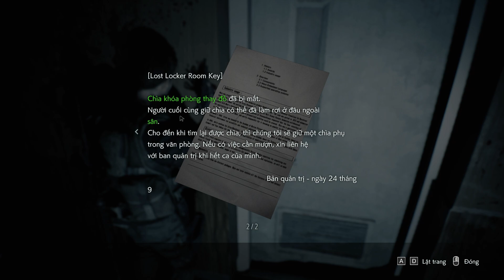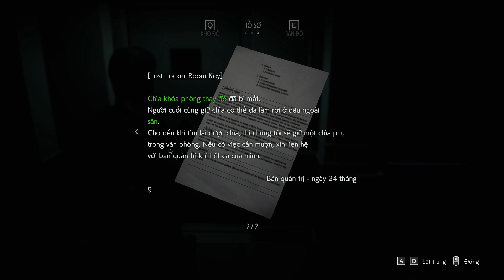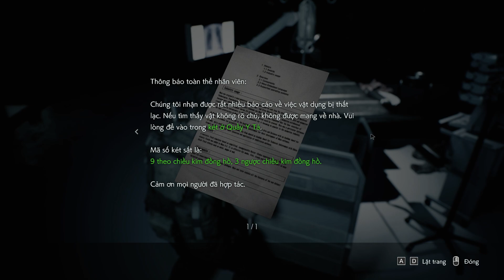Resident Evil 3 Remake | #07: TÌM VACCINE CỨU EM JILL XINH ĐẸP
Gaming
💀 💀 💀 Đây là clip game Resident Evil 3 Remake việt hóa rất mong nhận được sự ủng hộ của anh em nhé hehehe. Resident Evil 3 Remake là một phiên bản làm lại từ phiên bản Resident evil 3 Nemesis (1999). Với cốt truyện gần như hoàn toàn mới và đồ họa cây nhà lá vườn của Capcom. Game sẽ mang đến cho người chơi một trong những cơn ác mộng một thời của các game thủ với trải nghiệm đỉnh cao.

Lời cảm ơn chân thành tới Đại Gia Đình Gametiengviet

Thành viên nhóm dịch:

Kỹ Thuật: Bánh Dừa Miền Tây
Dịch thuật: Shokunin, camcam, Himiko, sept
Biên tập: Kimberly
Tester: KVHao
Hỗ trợ: trieu1994,spider4eyes, Chris_